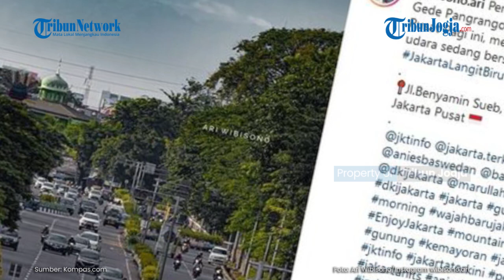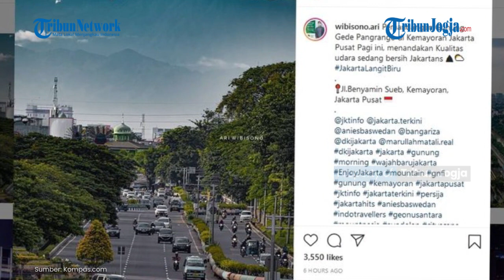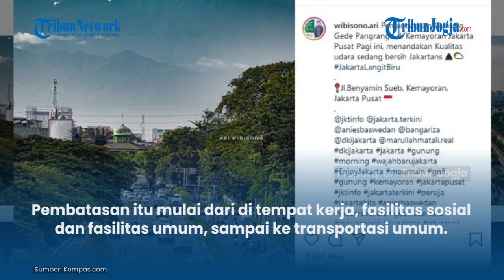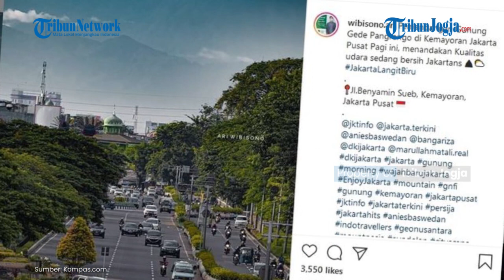GUNUNG GEDE PANGRANGO TERLIHAT, KUALITAS UDARA JAKARTA KATEGORI BAIK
Foto tersebut diambil pada Rabu (17/2/2021) pagi oleh seorang warga bernama Ari Wibisono. Ari mengatakan, dia sengaja mengambil foto Jakarta dengan latar belakang Gunung Gede Pangrango.

Menurut dia, terlihatnya gunung tersebut menandakan kualitas udara di Jakarta sedang bersih...

Penulis : Singgih Wiryono
Editor : Sandro Gatra
Editor Video: Afifudin (fif)

Artikel ini telah tayang di Kompas.com dengan judul "Gunung Gede Pangrango Terlihat dari Kemayoran, Pemprov DKI: Dampak Positif PSBB", Klik untuk baca